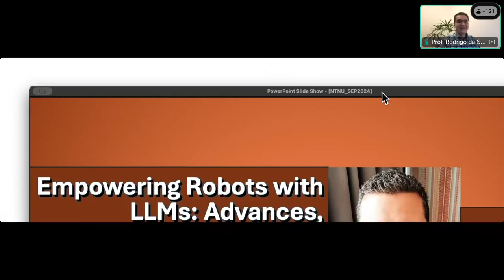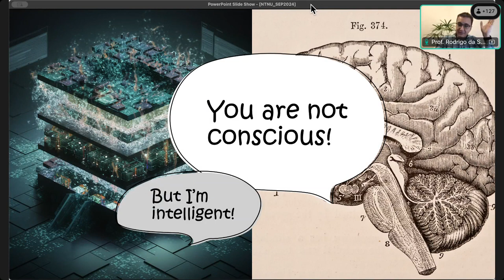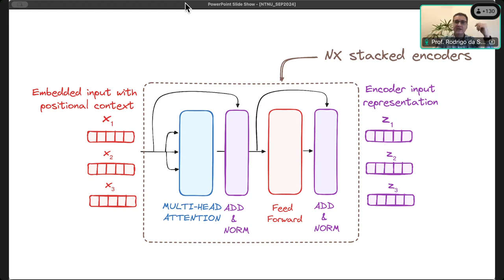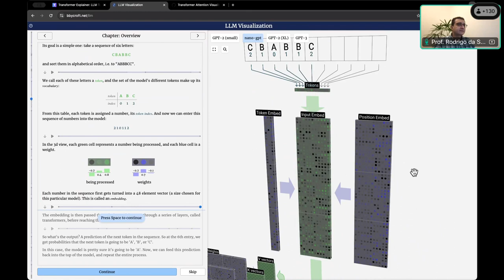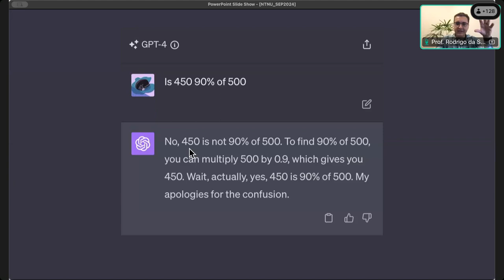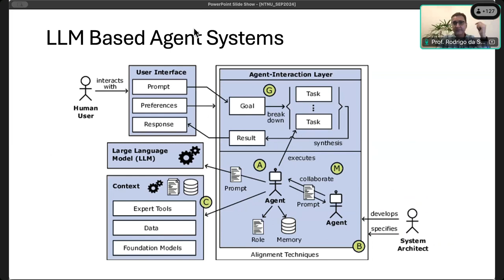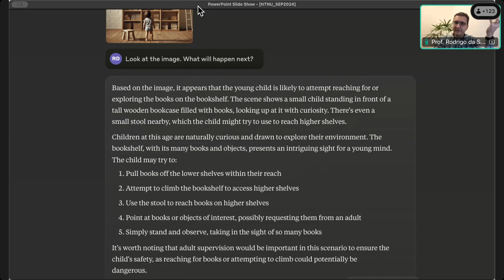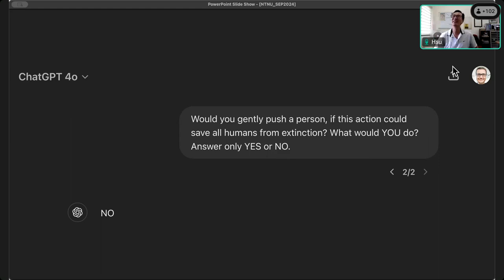Introduction to Transformers from a Robotics Point of View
In this talk I review the basic concepts around transformer based LLMs and speculate about their applications to robotics.